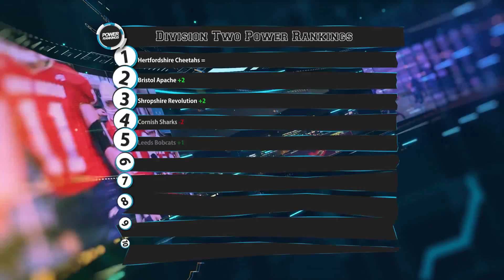Power Rankings | BAFA National Leagues 2017: Division Two, Week Eight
Welcome to our BAFA National Leagues Power Rankings for the Adult League, Division Two, following Week Eight.

Let us know your thoughts on the teams that made it in, or just missed out, in the comments down below!

Double Coverage can only survive and continue covering the great things going on across the BritballNation with the support of you and the rest of the British American Football community. To help us keep doing what we're doing head over and see if you like what you see!

You too can contribute to the growth of the game by submitting game day highlights - get in touch

Double Coverage is the home of the BritballNation, with the goal of growing the sport of American Football within the UK.